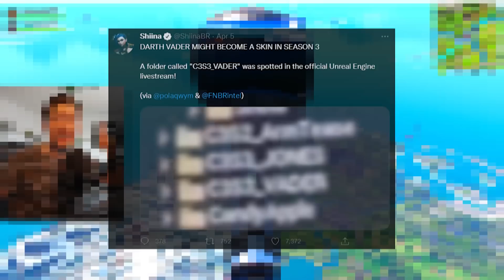Ich kaufe DARTH VADER für 99€ vom FORTNITE TRAINER